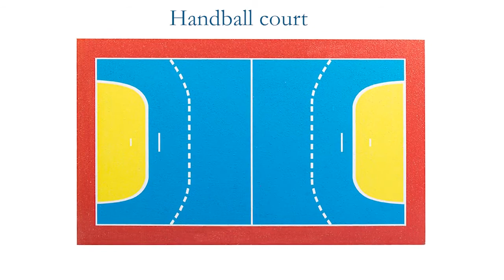Silicon pu sports court